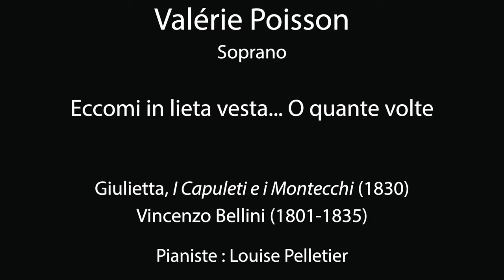Valérie Poisson Soprano